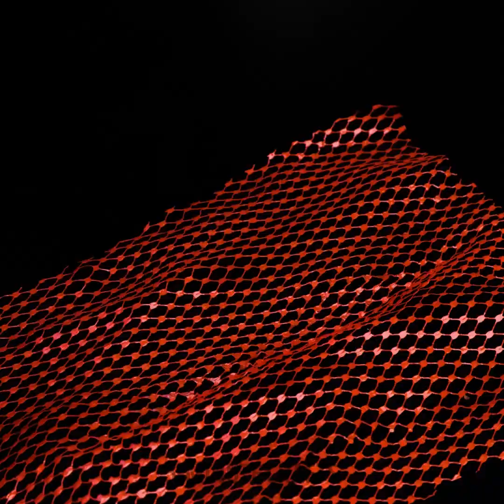Quick Yummy Recipes 😋